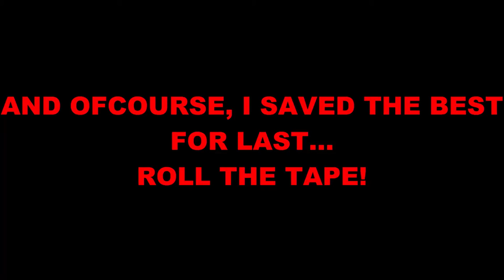BO II EPIC SNIPER MONTAGE TRICKSHOT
just.. epic..